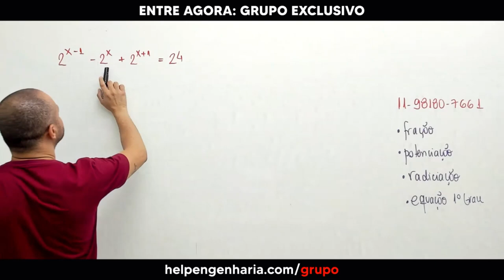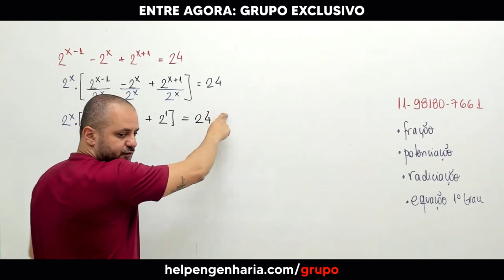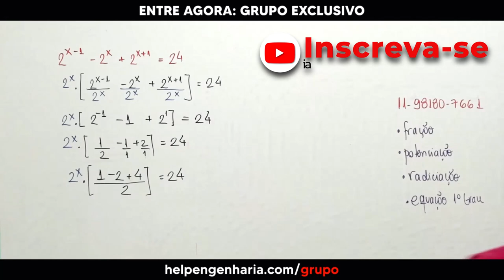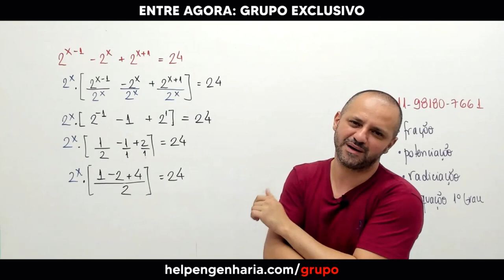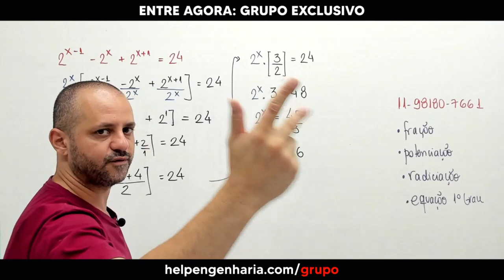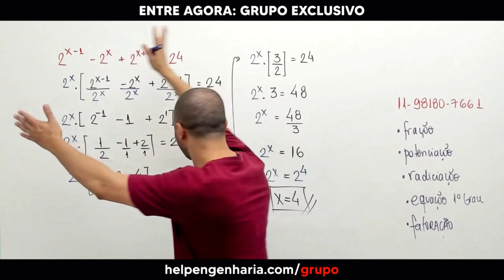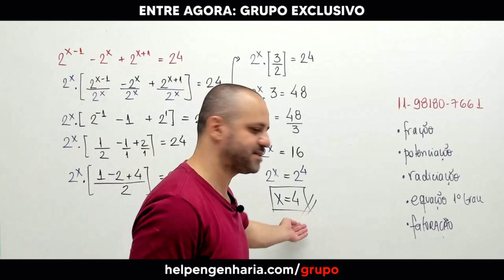Resolvendo uma equação exponencial com fatoração por evidência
Se você já se deparou com uma equação exponencial e ficou sem saber por onde começar, não se preocupe: neste vídeo, vamos ensinar uma técnica infalível para resolver esse tipo de equação de maneira fácil e eficiente. Utilizando a fatoração por evidência, você será capaz de simplificar a equação e encontrar suas raízes de forma rápida e precisa.

Não perca esta oportunidade de aprimorar seus conhecimentos em matemática e se tornar um mestre na resolução de equações exponenciais.

Quer ser nosso aluno entre em contato com o número abaixo.